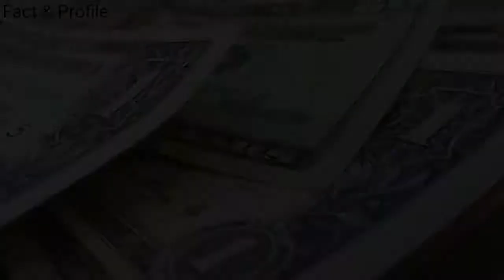Who is Jung Ga Ram | Top 20 Facts About Jung Ga Ram 2019 | By fact & Profile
The Most popular And Most Talented Chinese Actor jung Ga Ram Top 20 Facts Video 2019